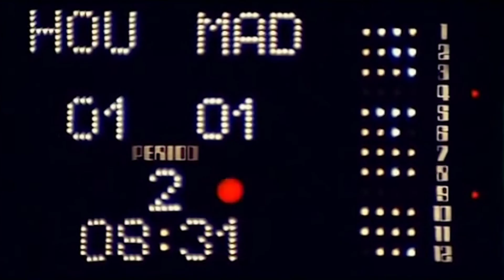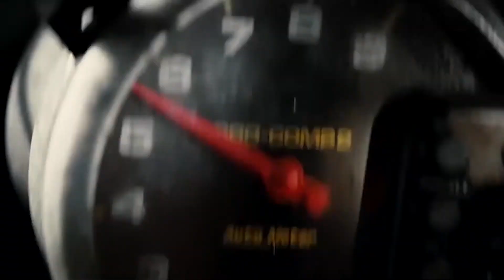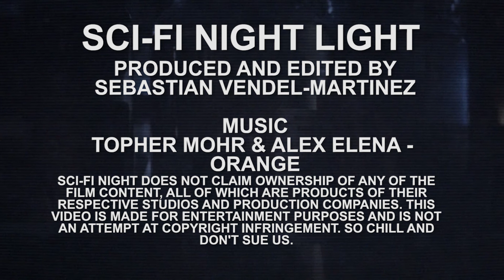Sports of the future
Sports have been around for thousands of years and continue to do so in sci-fi films. That's what we're checking out in this installment of scifinight LIGHT.

Be sure to Like our Facebook page to stay even MORE uppdated with the show!